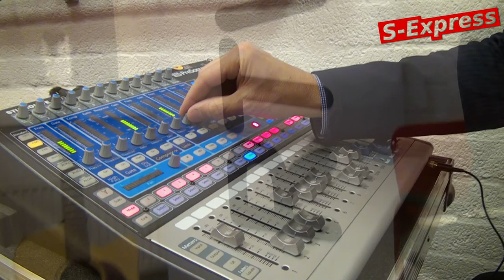S-Express- Mirjam Zuiderveld & Pieter Nanuru [ Maart 2015 ]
RTVS - Singer-Songwriter Mirjam Zuiderveld en gitarist Pieter Nanuru spelen 'unplugged' in het RTV Stadskanaal / Radio Parkstad programma 'S-express'! Een huiskameroptreden van hoog niveau met swingende folk muziek. De stem van Mirjam  doet je denken aan de legendarische zangeres Joan Baez. Wij (crew v/d  S-express) waren diep onder de indruk.

Alex Bos spreekt met Mirjam en Pieter en natuurlijk het fantastische optreden mooi in beeld gebracht